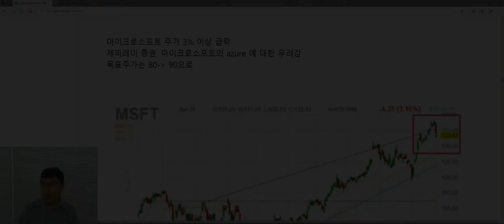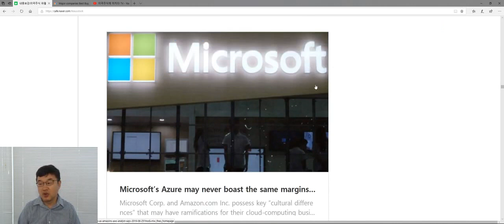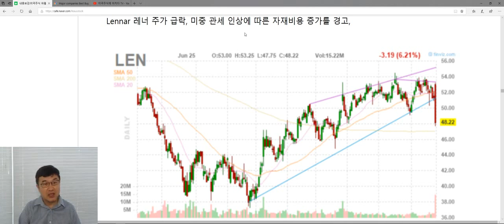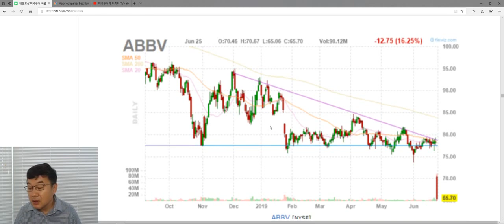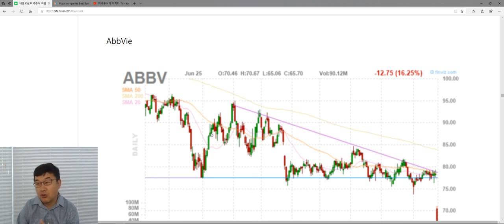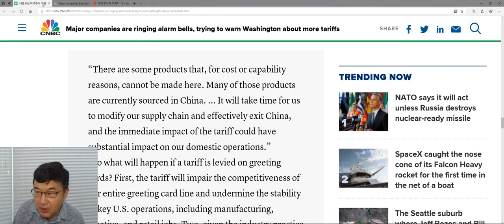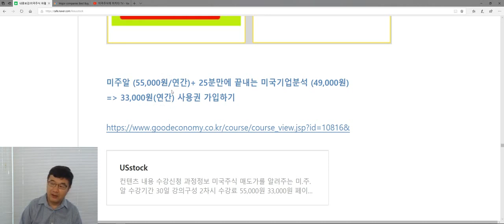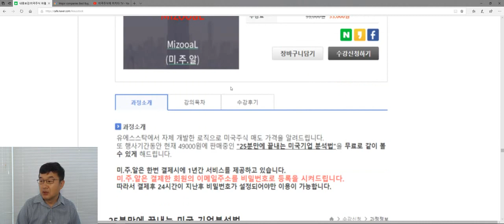마이크로소프트, 애브비 AbbVie 주가 급락 배경, 월가의 시각, 대응전략까지 (6/26 새벽방송)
마이크로소프트, 애브비 주가 급락 배경, 월가의 시각, 대응전략까지 (6/26 새벽방송)